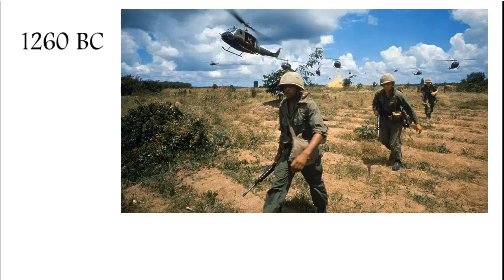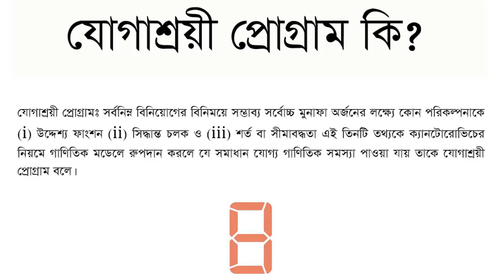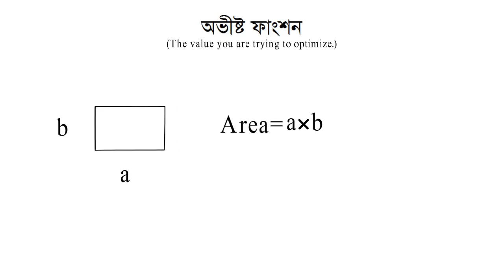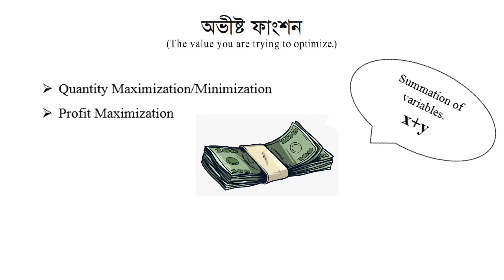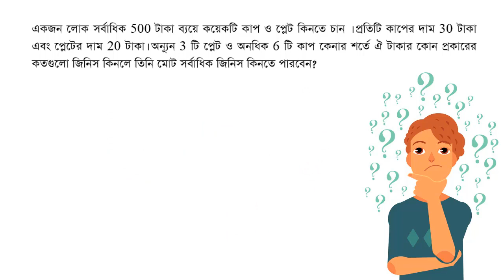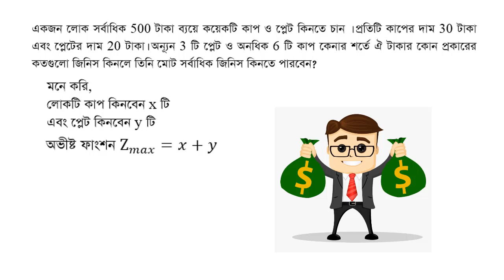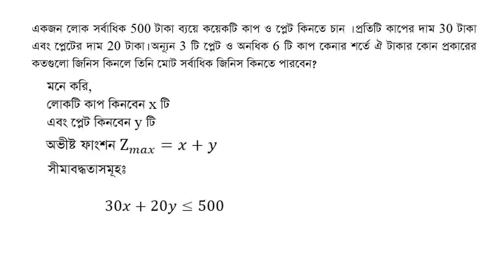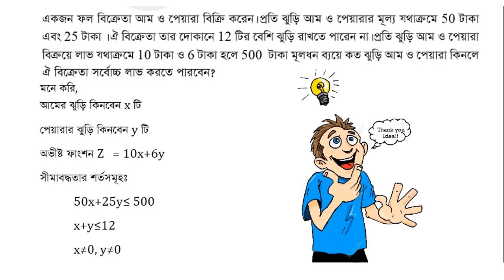সহজ ভাষায় যোগাশ্রয়ী প্রোগ্রাম (Linear Programming) এর বিস্তারিত - Explained in 10 Minutes.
এইচএসসি (HSC) Mathematics দ্বিতীয় পত্রের দ্বিতীয় অধ্যায় যোগাশ্রয়ী প্রোগ্রাম (Linear Programming) এর basic আলোচনা করা হয়েছে অত্যন্ত সরল ভাষায়। পরবর্তী ভিডিওতে আলোচনা করা হবে গাণিতিক সমস্যার সমাধান নিয়ে।
Script:
খিঃ পূর্ব 1260 সাল। এ সময়ে ঘটে যাওয়া ট্রয় নগরির যুদ্ধের কথা অনেকেরই জানা। Trojen hero দের কাছে বিদ্ধস্থ হয়েছিল দুর্ভেদ্ধ ট্রয় নগরী। তখনকার সময়ে যুদ্ধ ছিল পেশী নির্ভর। কিন্তু এখন যুদ্ধ ক্ষেত্রে আমূল পরিবর্তন হয়েছে। এখন শুধু পেশী শক্তির উপর আর যুদ্ধ নির্ভরশীল নয়। আবার শুধু মাত্র যে আধুনিক অস্ত্র থাকলেই যুদ্ধে সহজে জয় লাভ করা যায় না ভিয়েতনাম যুদ্ধ সেদিকে ইঙ্গিত করে। কমিক সিরিজের হিরো সুপারম্যান এর মত কারও আবির্ভাব যুদ্ধ ক্ষেত্রে হয় নি। আধুনিক অস্ত্রের সাথে সাথে যুদ্ধ ক্ষেত্রে এখন দরকার হয় সঠিক সময়ে সঠিক পরিকল্পনা। যা অনেক সহজ করে দিয়েছে Linear Programming.  Strategy analysis থেকে শুরু করে বিভিন্ন ক্ষেত্রেই ব্যবহার হয়ে আসছে এই concept. শুধু যুদ্ধ ক্ষেত্রেই না, বর্ধিত জনসংখ্যার জন্য উদ্ভূত বিভিন্ন সমস্যা যেমন উৎপাদন সমস্যা, পরিবহন সমস্যা, মুনাফা সমস্যা ইত্যাদির সমাধানেও রয়েছে এর ব্যবহার । আজকে আমরা আলোচনা করবো এই Linear Programming নিয়েই।

প্রিয় শিক্ষার্থীরা, তোমাদের মাথায় এখন যে প্রশ্ন ঘুরপাক খাচ্ছে তা হল, কি এই Linear programming বা যোগাশ্রয়ী প্রোগ্রাম। চল, প্রথমেই আমরা দেখে নেই, text বই এ কি সংজ্ঞা দেওয়া আছে-
যোগাশ্রয়ী প্রোগ্রামঃ সর্বনিম্ন বিনিয়োগের বিনিময়ে সম্ভাব্য সর্বোচ্চ মুনাফা অর্জনের লক্ষ্যে কোন পরিকল্পনাকে (i) উদ্দেশ্য ফাংশন (ii) সিদ্ধান্ত চলক ও (iii) শর্ত বা সীমাবদ্ধতা এই তিনটি তথ্যকে ক্যানটোরোভিচের নিয়মে গাণিতিক মডেলে রুপদান করলে যে সমাধান যোগ্য গাণিতিক সমস্যা পাওয়া যায় তাকে যোগাশ্রয়ী প্রোগ্রাম বলে।
একটু ভালো করে দেখে বল তো এই সংজ্ঞার ঠিক কি বুঝতে পারো নি। আমরা যদি একটু ভালো ভাবে লক্ষ্য করি, তাহলে এই সঙ্গায় তিনটি জনিস পাওয়া যাবে, যে তিনটি জিনিসের সমন্বয়ে যোগাশ্রয়ী প্রোগ্রাম গঠিত হয়। তা হল-
(i) উদ্দেশ্য ফাংশন (ii) সিদ্ধান্ত চলক ও (iii) শর্ত বা সীমাবদ্ধতা
অর্থাৎ, তুমি যদি যোগাশ্রয়ী প্রোগ্রাম বুঝতে চাও তাহলে এই তিনটি concept ভালো ভাবে বুঝতে হবে। প্রথমে যে concept নিয়ে আলোচনা করবো, তা হল-
                                             সিদ্ধান্ত চলক / decision variable
মাধ্যমিক পর্যায় থেকেই তোমরা চলকের সাথে পরিচিত। x,y,z ব্যবহার করে অনেক math সমাধান করেছো। চলক হল পরিবর্তনশীল রাশি। যোগাশ্রয়ী সমস্যায় যা নির্ণয় করতে বলা হয় তার সাথে যুক্ত পরিবর্তন যোগ্য অজানা রাশি বা রাশিগুলোকে সিদ্ধান্ত চলক বলা হয়। সিদ্ধান্ত চলকের মান কখনো ঋণাত্মক হবে না এবং এই রাশিগুলোর মান বাড়ানো বা কমানোর স্বাধীনতা সিদ্ধান্তকারীর থাকে। মনে কর, তুমি তোমার নির্দিষ্ট পরিমান জমিতে ধান ও গম চাষ করতে চাও, একই সাথে চাও সরবাধিক মুনাফা অর্জন করতে। সমস্যা হল কতটুকুতে ধান আর কতটুকুতে গম চাষ করলে সর্বাধিক মুনাফা হবে। এক্ষেত্রে সিদ্ধান্থ চলক হল ধান ও গম। একই ভাবে মনে করো ১০০ টাকার মধ্যে সর্বাধিক পরিমান কলম ও পেন্সিল কিনতে চাও। তাহলে এক্ষেত্রে সিদ্ধান্ত চলক হল কলম ও পেন্সিল। এ ক্ষেত্রে সিদ্ধান্ত চলক কি হবে বল তো ?
এর পর আসি অভীষ্ট ফাংশন এর কথায়। a ধৈর্ঘ্য ও b প্রস্থের একটি আয়তক্ষেত্র চিন্তা করো, যার ক্ষেত্রফল হবে  a গুণন b. a, b এর মান ইচ্ছা মত পরিবর্তন করে আমরা ক্ষেত্রফলের মান বাড়াতে বা কমাতে পারবো। এখানে এই area ই হল অভীষ্ট ফাংশন। অভীষ্ট ফাংশনকে normally z দ্বারা প্রকাশ করা হয়। অভীষ্ট ফাংশন এর মান হয় আমরা maximize করি অথবা minimize করি। কখন maximize আর কখন minimize হবে?
Intermediate syllabus এ যে সমস্যাগুলো যোগাশ্রয়ী প্রোগ্রাম গঠন করে এর পর সমাধান করতে হয়, তাতে অভীষ্ট ফাংশন  দুই ধরনের হয়।  তাহলো-
Quantity Maximization/Minimization
Profit Maximization
Quantity Maximization/Minimization এর ক্ষেত্রে অভীষ্ট ফাংশন হল সিদ্ধান্ত চলকগুলোর যোগফল। এক্ষেত্রে সমষ্টিগত ভাবে পরিমান বাড়াতে বলা হয়। আর Profit Maximization এর ক্ষেত্রে অভীষ্ট ফাংশন লাভের সাথে সম্পর্কিত থাকে। উল্লেখ্য যে, Profit always maximization হয়, minimization হয় না।
এর পর আসি constraints বা সীমাবদ্ধতায় । যে কোন কাজেই কিছু সীমাবদ্ধতা বিদ্যমান থাকে। এই সকল সীমাবদ্ধতাকে একটি রৈখিক সমীকরণ বা অসমতার মাধ্যমে প্রকাশ করাকেই যোগাশ্রয়ী প্রোগ্রামের শর্ত বা
সীমাবদ্ধতা বলে।  আমাদের রেমিটেন্স এর একটা বড় অংশ আসে গার্মেন্টস থেকে। একটা গার্মেন্টস indrustry যদি তুমি শুরু করতে চাও তাহলে তোমাকে অর্থের, কর্মচারীর সংখ্যার, কাঁচামালের, যোগাযোগ ব্যবস্থার ক্ষেত্রে সীমাবদ্ধতা তুমি face করতে পারো। উদ্দীপক থেকে যখন তোমরা কোন সমস্যা গঠন করবে, তখন প্রথম সীমাবদ্ধতা হবে টাকার সীমাবদ্ধতা। আর সিদ্ধান্ত চলক কখনো ঋণাত্মক হয় না। এটাও একটা সীমাবদ্ধতা তৈরি করে। Nonnegetivity of dicision variable.

এখন আমরা দেখবো কিভাবে প্রদত্ত তত্ত্ব থেকে যোগাশ্রয়ী প্রোগ্রাম গঠন করতে হয়। এক্ষেত্রে, আমরা একটি algorithm ব্যবহার করে খুব সহজে কাজটি করতে পারি। algorithm টি খুবই simple. যার,
ধাপ ১: উদ্দীপক থেকে সিদ্ধান্ত চলক নির্ধারণ
ধাপ ২: সমস্যার ধরন অনুযায়ী অভীষ্ট ফাংশন নির্ণয়
ধাপ ৩: সীমাবদ্ধতাসমূহ নির্ণয়
See, so simple. এবার আমরা একটা যোগাশ্রয়ী প্রোগ্রাম গঠন করবো। সমস্যা টির দিকে লক্ষ্য কর।
একজন লোক সর্বাধিক 500 টাকা ব্যয়ে কয়েকটি কাপ ও প্লেট কিনতে চান । প্রতিটি কাপের দাম 30 টাকা এবং প্লেটের দাম 20 টাকা। অন্যূন 3 টি প্লেট ও অনধিক 6 টি কাপ কেনার শর্তে ঐ টাকার কোন প্রকারের কতগুলো জিনিস কিনলে তিনি মোট সর্বাধিক জিনিস কিনতে পারবেন?
পরবর্তী ভিডিও এর সাথে Hand Note এর pdf দেওয়ার চেষ্টা করবো , ইনশাআল্লাহ।